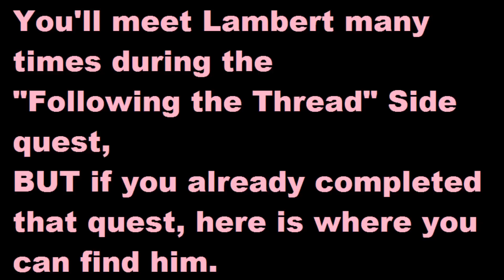Lambert - Gwent: Old Pals - The Witcher 3: Wild Hunt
When you get a chance, win a unique card from Lambert
Where to find lambert ofor Gwent: Old Friends / Old Pals quest